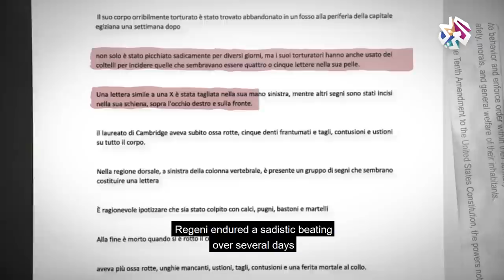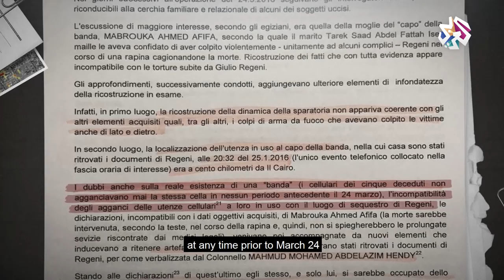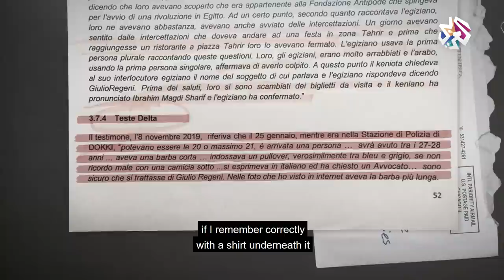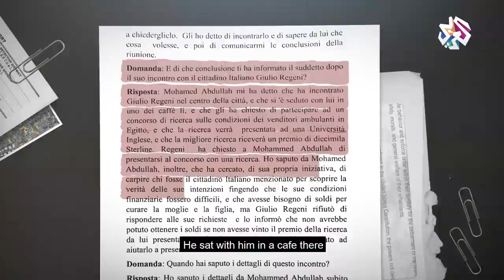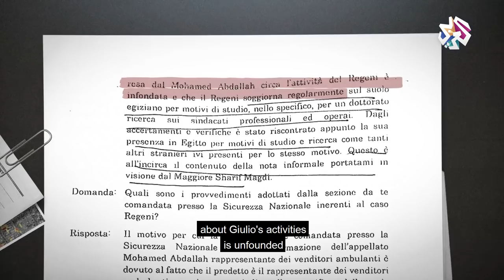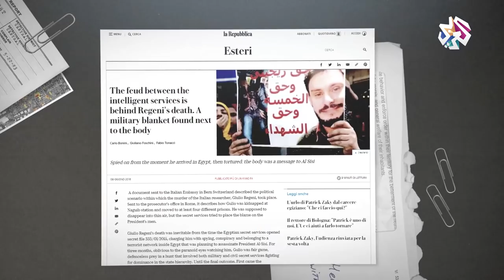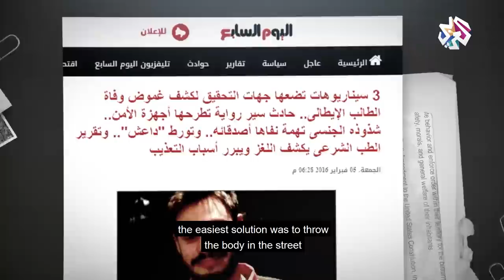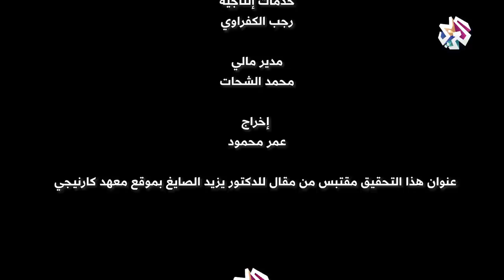Giulio Regeni .. Buried facts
Al Araby TV obtained two new testimonies regarding the case of the Italian researcher Giulio Regeni, according to which Regeni was arrested, interrogated and tortured in an Egyptian secret service building on January 28 and 29, 2016.
Deputy Prosecutor Sergio Colaiocco also heard three new testimonies, two of which the same collected by Al Araby TV, testimonies that will be presented at the preliminary hearing on 29 April.
The Italian newspapers report the news that 10 people have actually come forward claiming to be aware of new facts about the incident, but of these only three have been considered reliable.
The Al Araby TV team verified the story of the two witnesses with the help of the Regeni family lawyer Alessandra Ballerini.
The testimonies collected confirm the hypothesis of the lawyer Ballerini that other people are involved in addition to the 5 officers already appointed by the Public Prosecutor, four of whom are accused of kidnapping, torture and murder of the Italian researcher.